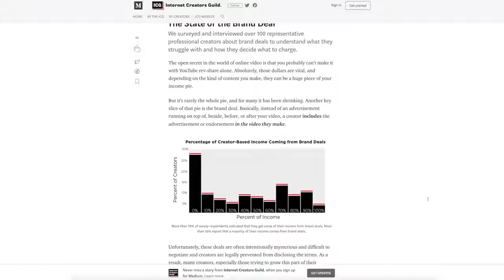How much should you charge for a brand deal CHANNEL NOTES